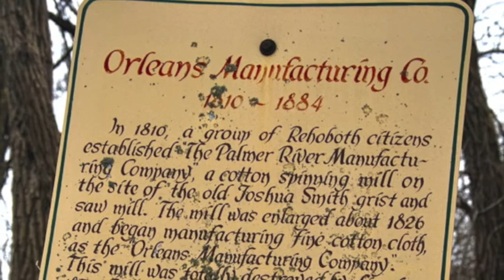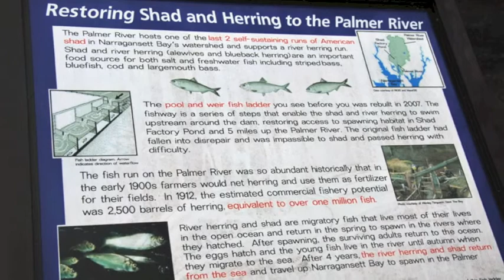Orleans Manufacturing Company Documentary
Established in 1810 as the Palmer River Manufacturing Co., this mill made cotton yarn. (A cotton spinning mill on the site of the old Joshua Smith grist and saw mill along the Palmer River. ) The mill was enlarged in 1826 and began manufacturing fine cotton cloth as the Orleans Manufacturing Company. The mill was totally destroyed by fire in 1831. The mill was rebuilt and unfortunately burned down again in 1884, when the mill ceased operations. This video showcases the old mill's ruins that still stand in the Spring of 2013.